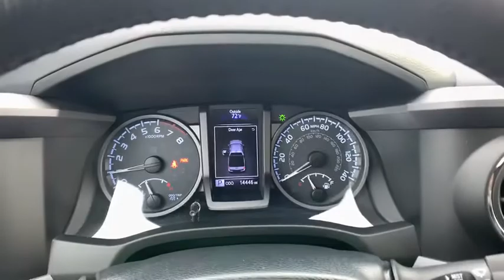2019 Toyota Tacoma Newnan, Peach Tree, Carrollton, Grantville, Palmetto, GA BH20932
Super White Used 2019 Toyota Tacoma available in Newnan, Georgia at  at Southtowne Hyundai Newnan. Servicing the Peach Tree, Carrollton, Grantville, Palmetto, GA area.
2019 Toyota Tacoma TRD Pro - Stock#: BH20932 - VIN#: 5TFCZ5AN4KX183620

800 Bullsboro Dr.

2019 Toyota Tacoma 4D Double Cab TRD Pro V6 Super White 4WD 6-Speed 3.5L V6 PDI DOHC 24V LEV3-ULEV70 278hpbr**VEHICLE IS A BUYBACK THAT WAS REPAIRED BY MANUFACTURER & UNDER FACTORY WARRANTY**.brbrTHIS VEHICLE INCLUDES THE FOLLOWING FEATURES AND OPTIONS: 120V/400W Deck Mounted AC Power 7 Speakers ABS brakes Air Conditioning Alloy wheels AM/FM radio: SiriusXM Anti-whiplash front head restraints Auto High-beam Headlights Auto-Dimming Inside Rear-View Mirror w/Compass Auto-dimming Rear-View mirror Automatic temperature control Axle Ratio: 3.91 Black Overfenders Blind Spot Monitor w/Rear Cross Traffic Alert Brake assist Bumpers: body-color CD player Driver door bin Dual front impact airbags Dual front side impact airbags Dual Zone Automatic Climate Control Electronic Stability Control Engine Immobilizer Entune App Suite Exterior Parking Camera Rear Front anti-roll bar Front Bucket Seats Front Center Armrest Front dual zone A/C Front fog lights Front reading lights Front wheel independent suspension Fully automatic headlights Garage door transmitter: HomeLink Heated front seats Illuminated entry Knee airbag Lane Change Assist Leather Shift Knob Low tire pressure warning Navigation System Occupant sensing airbag Outside temperature display Overhead airbag Overhead console Panic alarm Passenger door bin Power door mirrors Power moonroof Power Sliding Rear Window w/Privacy Glass Power steering Power windows Projector-Beam Headlights Radio: Entune Premium JBL AM/FM/CD w/Nav & App Ste Rear Parking Assist Sonar Rear Parking Sensors Rear step bumper Remote keyless entry Remote Keyless Entry System Rigid Industries LED fog lights Security system Speed control Speed-sensing steering Split folding rear seat Steering wheel mounted audio controls Tachometer Telescoping steering wheel Tilt steering wheel Traction control TRD Pro Leather Trim TRD-Tuned Off-Road Suspension (TR) Trip computer Turn signal indicator mirrors Variable Intermittent Wipers and Variably intermittent wipers.brbrWe offer market based pricing so please call to check on the availability of this vehicle. We will buy your vehicle even if you do not buy ours. Open 7 Days a Week to Serve you. 9-8pm M-F 9-7pm SAT SUN. 1-5pm. SouthTowne is a family owned and operated full-service dealer serving the communities of Newnan Peachtree City Carrollton Griffin LaGrange Columbus Union City Morrow Riverdale Fayetteville and the rest of Greater Atlanta for more than 25 years. We are 100% committed to ensuring this will be the most pleasant car-buying and ownership experience youve encountered. We look forward to the opportunity to earn your business.brAwards:br  * 2019 KBB.com Best Resale Value Awards   * 2019 KBB.com Brand Image Awards